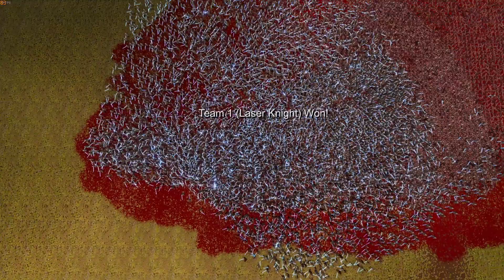RED COATS VS STAR WARS JEDIES - ULTIMATE EPIC BATTLE SIMULATOR 2 - UEBS